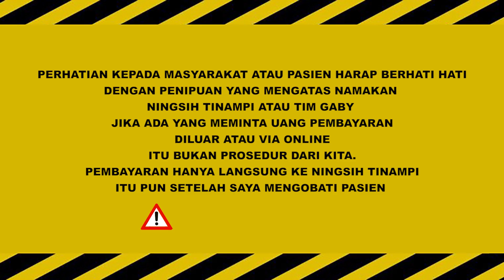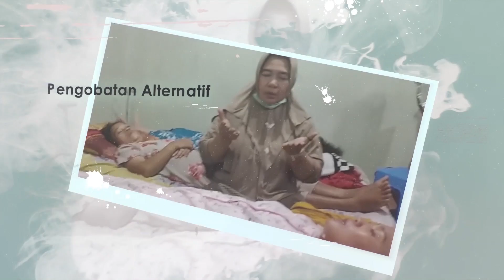GOKILL !!! 😱 DINI MENGOBATI PASIEN KARANTIANA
Follow akun Instagram:
SELAIN INSTAGRAM INI BUKAN AKUN RESMI NINGSIH TINAMPI
WASPADA PENIPUAN!!

CATATAN PENTING!